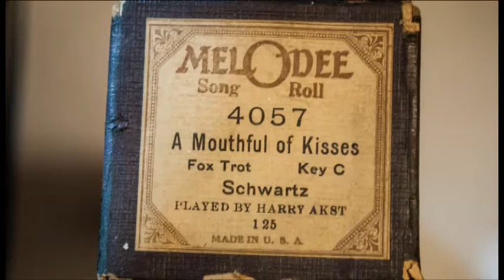Jean Schwartz - Mouthful of Kisses